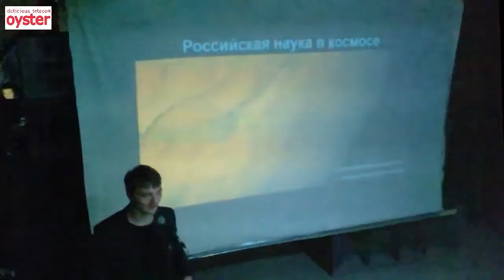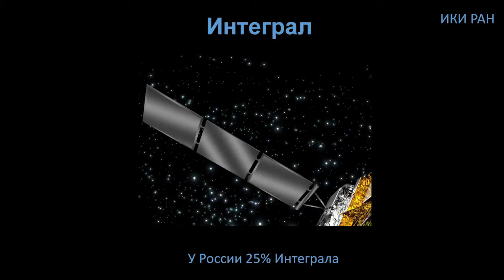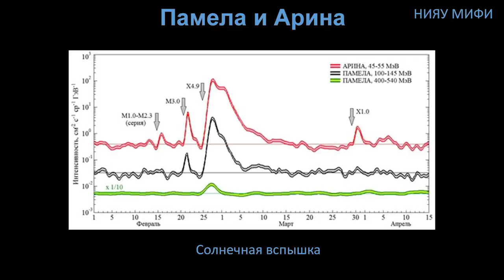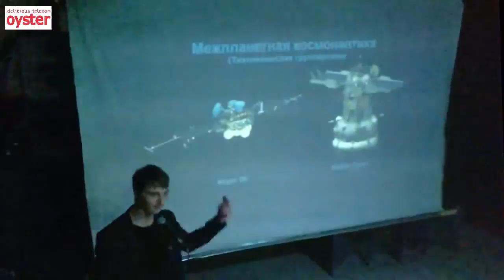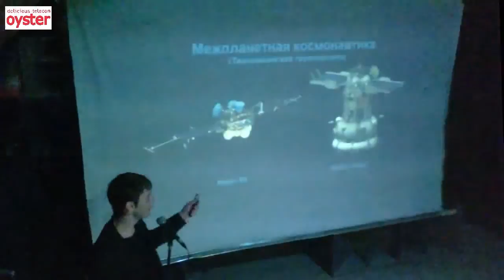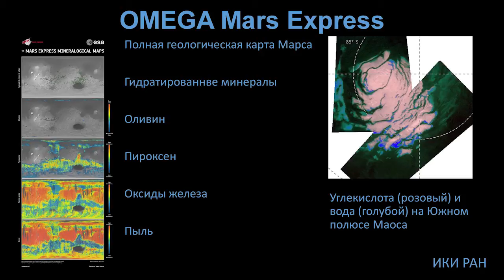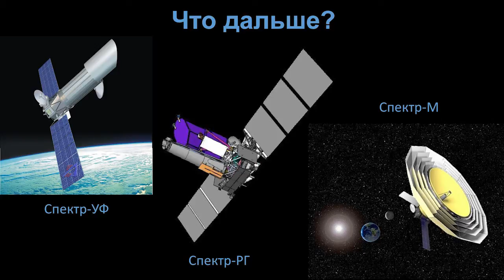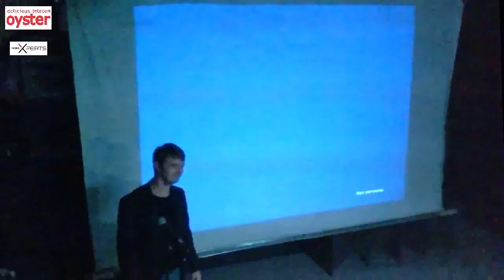Виталий Егоров - Российская наука в космосе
Встреча в рамках Лектория Образовача
в клубе KL10CH в Санкт-Петербурге 19 апреля 2015 года.

Сегодня Россия обладает всего одним действующим астрофизическим космическим аппаратом. На межпланетные орбиты не запускались отечественные автоматические станции с 1989 года. Однако ученые продолжают изучать черные дыры, сверхновые, античастицы, искать темную материю, изучать Солнце, земное магнитное поле, Луну и Марс. На встрече рассказывается о том, как им это удается, и каких результатов они достигают. Группа в Вконтакте